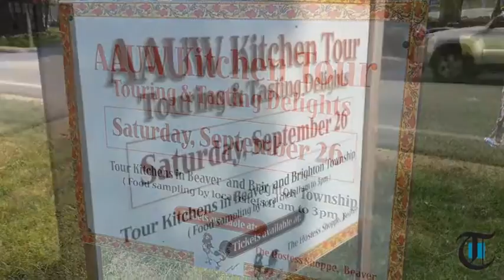Take a tour of renovated Beaver kitchen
Originally Published 11/21/2016 - Bob and Patti Dominici recently completed an addition to their Beaver home including an expanded kitchen. The result is a spacious 23x18-foot room made dramatically bright and airy thanks to a 14-foot vaulted ceiling with skylight.